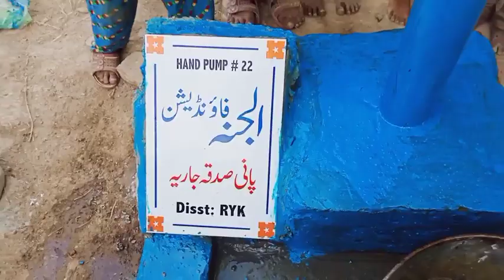Al janah hand pump 22 { hand pump for poor family } SWD foundation